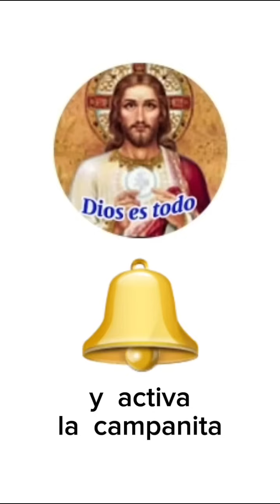😳 Mensaje de Dios Padre a Javier Viesca, México, el 02-05-2024